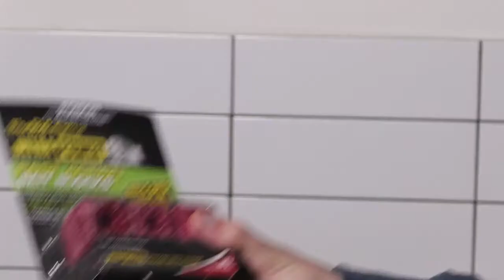The Big Cheese Ultra Power Fast Action Bait Blocks TV Commercial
2018 Television Commercial for The Big Cheese Ultra Power Fast Action Bait Blocks featuring Gary the Mouse.